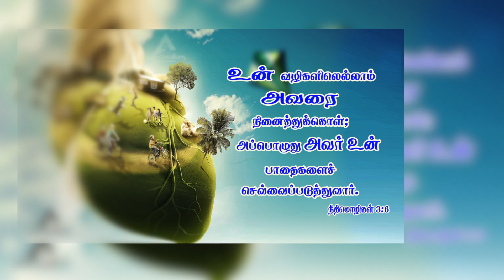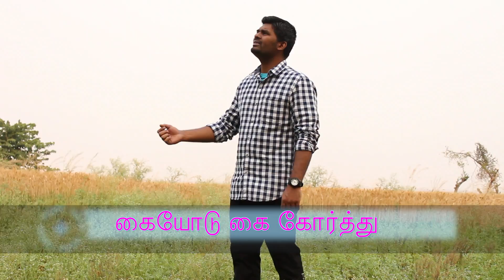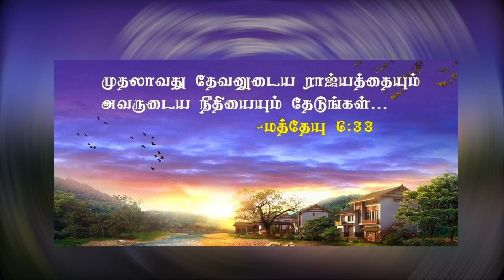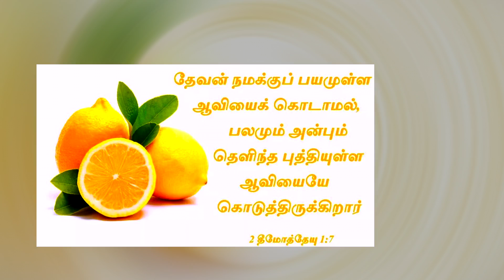Yennaiya Thedi Vantheer (Lyrical Video) | Agnel Marivalan | Official Video | Tamil Christian Songs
song : என்னையா தேடி வந்தீர்? | Ennaiyaa Thedi Vantheer
Lyrics | Tune | & Sung by - Agnel Marivalan
Video : Sam Paul
Cuts : Agnel Marivalan

‘Joy Awareness ministries’ is Initiated by Bro.Agnel Marivalan in 2009. It started with a release of an Audio album Joy vol -1 and thereby it sprang to Joy vol - 2 and then as a second phase it moved to Video albums and eventually it is focussed to evangelize over the social media networking as it becomes a central platform for youth across the world to get along.

Many youths are being touched through this and make them ponder about their real image and redirects them to the scriptural obedience.